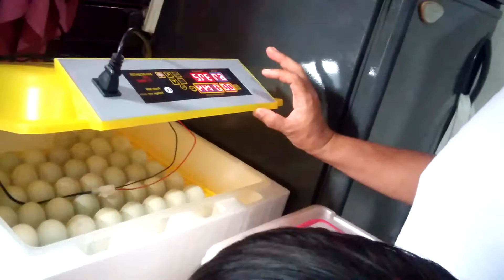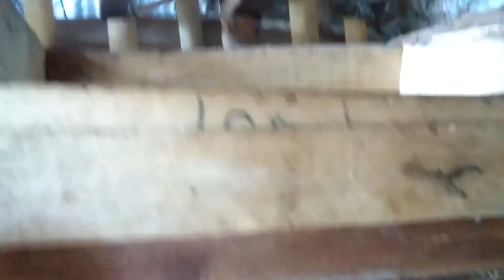Gansa,may sisiw na.